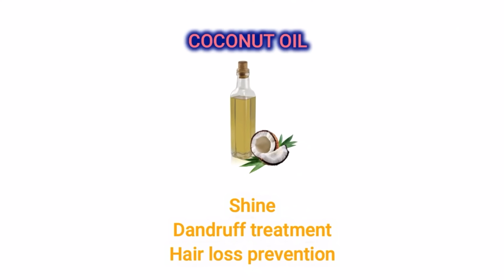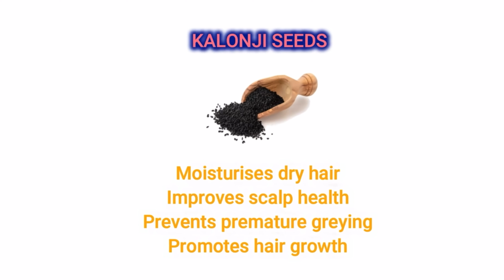Summer Hair Care Routine- Hair Oil For Long, Strong, Thick & Shiny Hair | Stop Hair Fall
Hey Girls,
Today I am sharing with you, DIY Hair Oil that will help you in achieving all those benefits at home. You can also get rid of hairfall and get beautiful strong hairs.
You can observe the results in 3 months of regular oiling and care.

God Bless.

💖 LET’S BECOME FRIENDS!! 💖

Xoxo